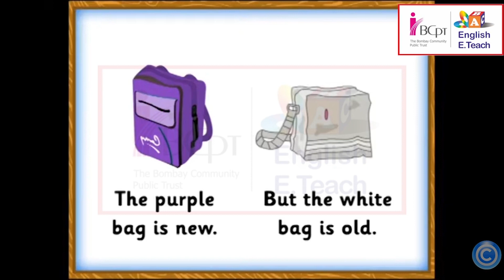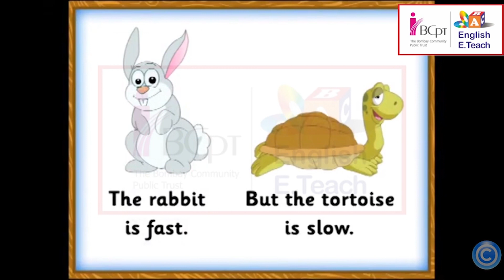Learn some opposite words| Stage- 3 | Unit-3 | Lesson-48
Learn some opposite words with the help of the sentence given chart-The first cat is fat, The other cat is thin. The yellow is long, the red pencil is short. The purple bag is new, white bag is old. Brown mask is pretty, grey mask is ugly. First man is strong, second man is weak. The rabbit is fast, tortoise is slow.